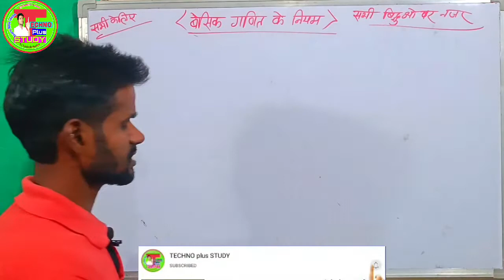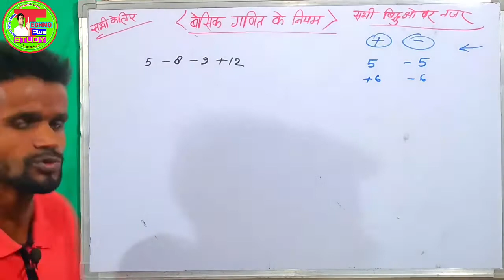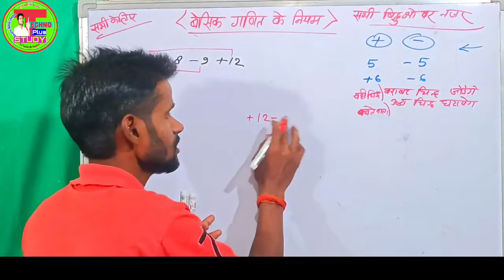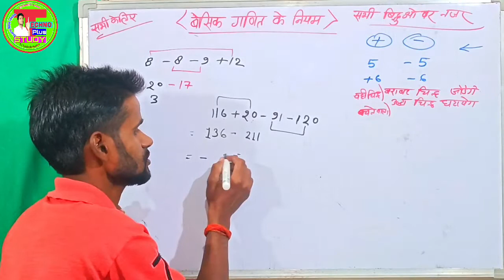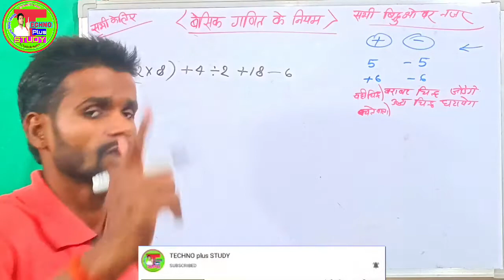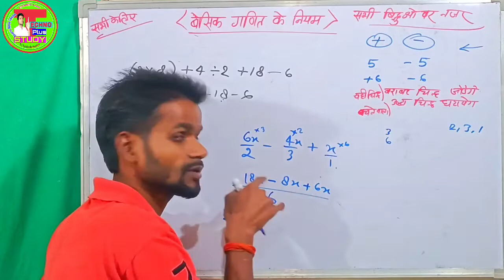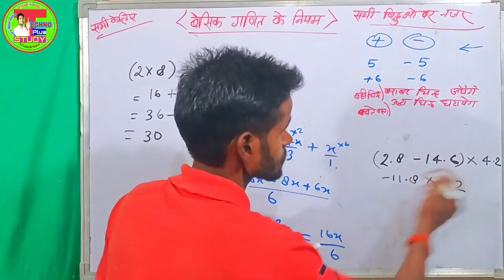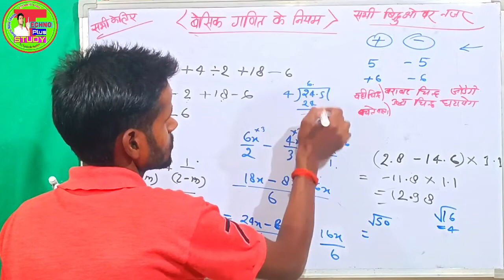गणित/आंकिक सवालों के Calculation | सवालों के बीच के जोड़-घटाना/पक्षांतर/Decimal/Fraction/गुणा भाग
गणित/आंकिक सवालों के Calculation | सवालों के बीच के जोड़-घटाना/पक्षांतर/Decimal/Fraction/गुणा भाग |Complex Calculation Trick
,,, आज इस वीडियो में गणित और विज्ञान के Numerical में आने वाले जोड़/घटाना/गुणा/भाग/भिन्न /दशमलव/पक्षांतर/बीजगणितीय हल को आज सीखे आसानी से,,